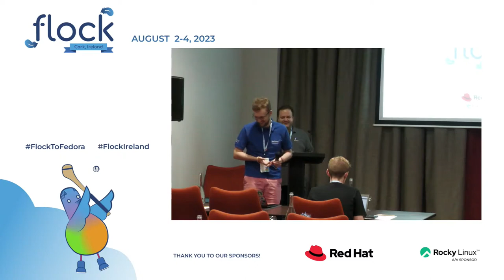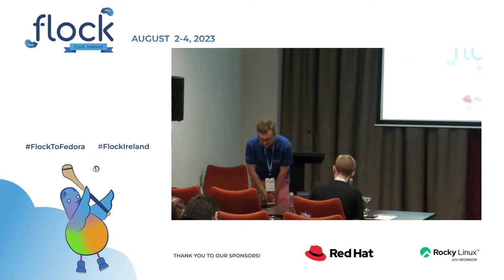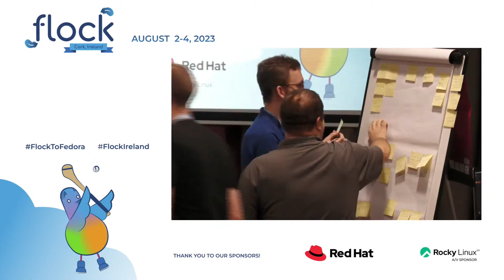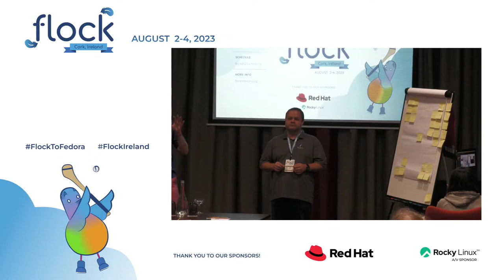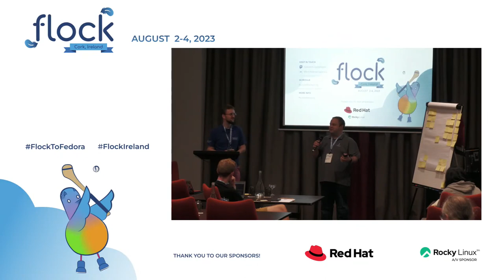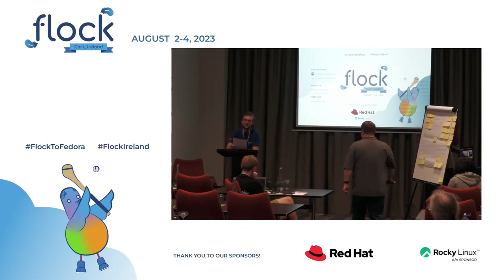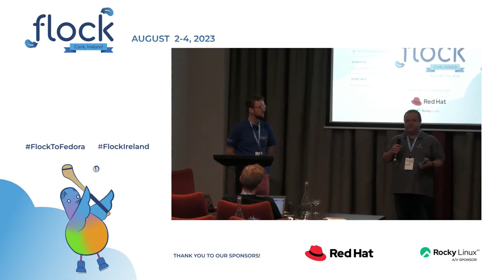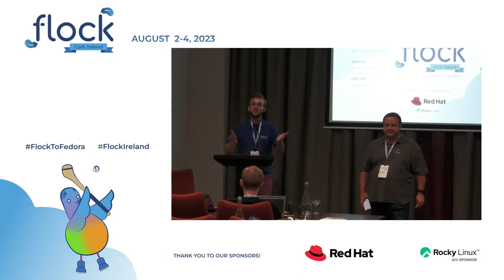Help Fedora Spend Our 2024 Budget!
We will have a brief intro about what the Mindshare Committee is, and introducing any committee members that are present. Then we would like to discuss the following: What would you like to see funded in the next year? (events, activities, types of swag, etc.) What are the blockers to funding these items? What things can the Mindshare Committee do to improve?

🥸 Speakers: Justin W. Flory, Nick Bebout